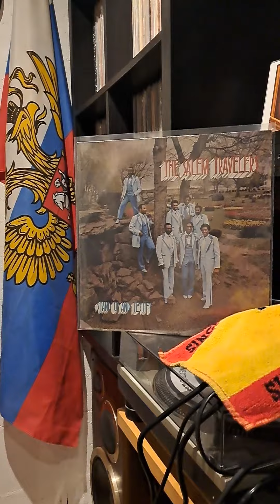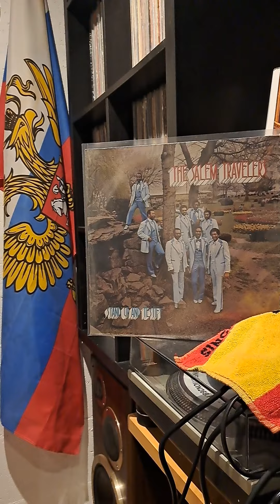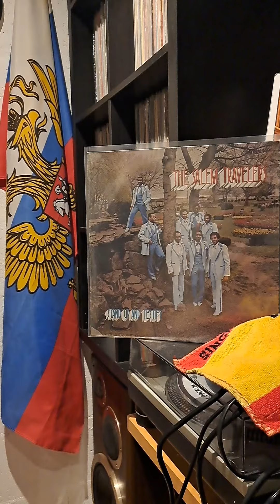the salem travelers-a friend